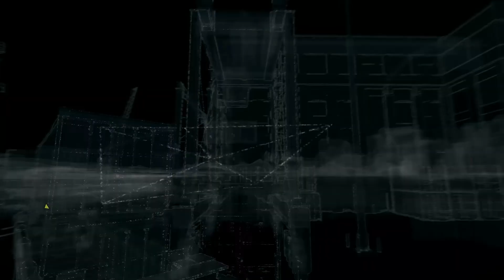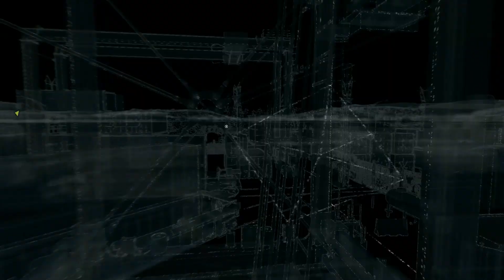Watch Dogs - Let's Play Watch Dogs #025 - Der Bunker [HD+] [Deutsch]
Spiel: Watch Dogs
Plattform: PC
Schwierigkeit: Normal

Spielbeschreibung:
In einem fiktiven Chicago der nahen Zukunft ist ein übergreifendes Computernetzwerk namens CtOS (City Operating System) in Betrieb. Der Spieler schlüpft in die Rolle des polizeilich gesuchten irisch-amerikanischen Grey-Hat Hackers Aiden Pearce. Nach einem erfolgreichen Hack zog Aiden die Aufmerksamkeit einer unbekannten Gruppe auf sich. Bei dem Versuch ihn auszuschalten, kam seine kleine Nichte Lena ums Leben.

11 Monate später befindet sich Aiden auf einem kompromisslosen Rachefeldzug. Der Hacker hat über ein Smartphone Zugang zum CtOS. Dieses steuert nun nicht nur die Technik der gesamten Stadt, sondern schöpft auch persönliche Daten der Einwohner und registriert diese. Diese Daten kann Aiden mit dem sogenannten Profiler abrufen. Des Weiteren kann er unter anderem Ampeln und Kameras steuern und sich praktisch überall einhacken. Andererseits ist er sportlich, ein erfahrener Zweikämpfer und Schütze, so dass das Spiel auch Parkour, Stealth- und Third-Person-Shooter-Elemente aufweist.

Unterstützt mich mit einem Amazon Einkauf: